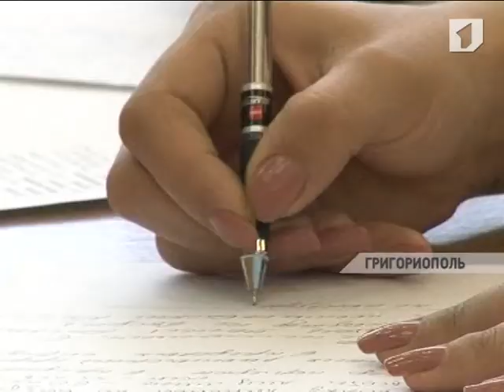В Григориорпольском районе горожане встретились с представителями министерства по соцзащите и труду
В Григориопольском районе горожане встретились с представителями министерства по социальной защите и труду. Вопросы, как всегда на таких встречах, были разными: от изменения пенсионного возраста до льгот на проезд.